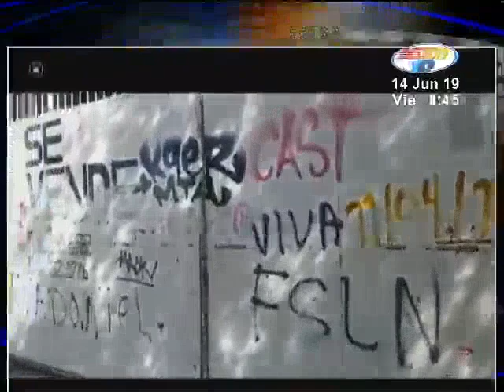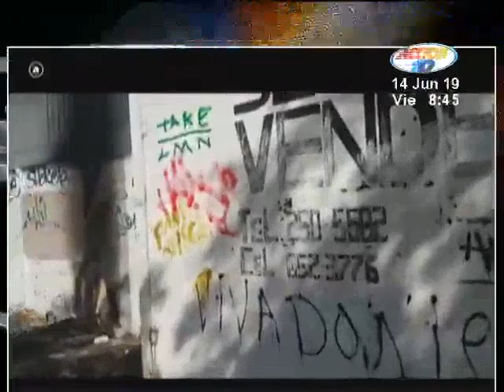Allanamiento fue realizado en una propiedad de Irlanda Jerez